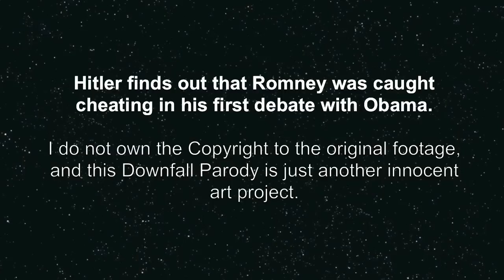Hitler learns Mitt Romney was caught on tape cheating at the debate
just another "Downfall parody", in this one, Dolphie finds out that Mitt was caught palming the cheat sheet he made for him to use against Obama in their recent, first debate.